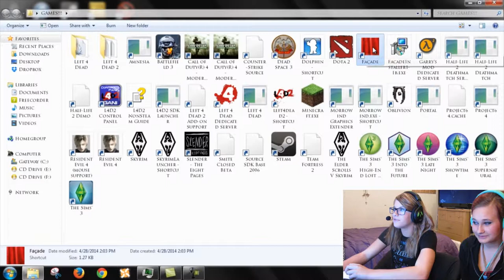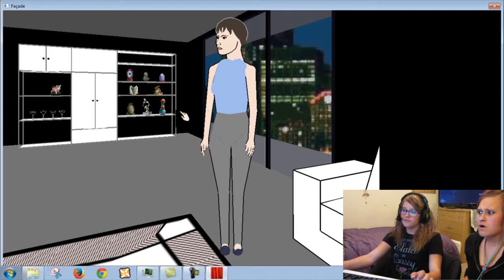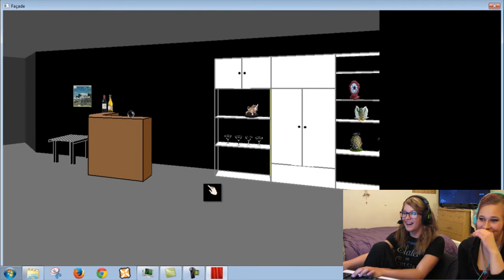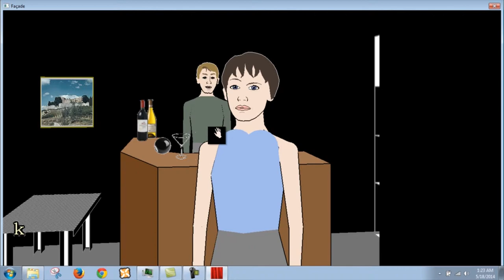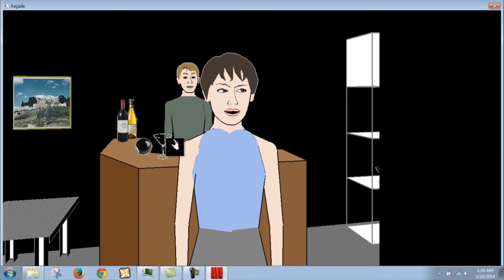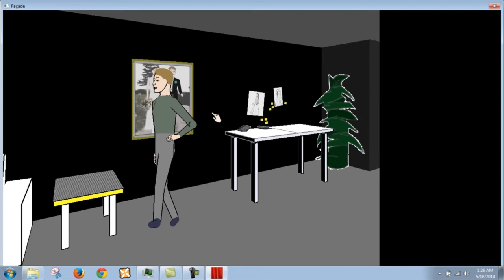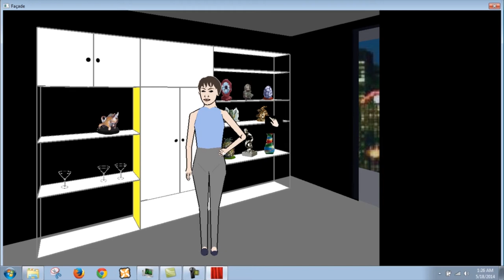Facade: A First Attempt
NOTE: We operate through Tumblr! Videos are uploaded to YouTube primarily because Tumblr has a 100mb video upload limit. Thank you.

Our first crack at Facade, an "artificial-intelligence-based interactive story created by Michael Mateas, Andrew Stern and John Grieve." (source: Wikipedia)

It involves a couple with relationship problems and it's apparently YOUR job to try and save their marriage. Oh boy...

Follow "ajsavgaming" on Tumblr and reblog if you want more videos!